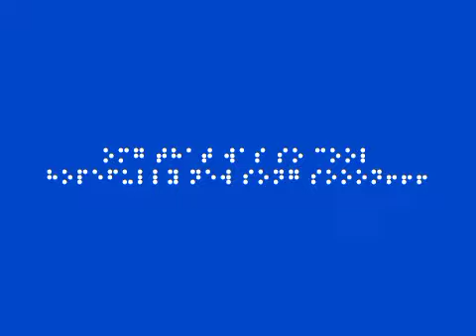ROCKETLUNCHA!.Mp3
"Happy New Years, people!

I’ve been taking it easy the last week and a half, chillaxing in Rehoboth Beach, DE. You might not think that that would be a good place to be in the middle of winter, but you would be wrong, it was great. Luckily for you guys, while I was admiring nature, eating delicious pastries, and catching up on my Peter Molyneux games (also known as “doing research”), Builderman was slaving away in the pixel mines. So we may see a new release this week. Unless there’s a cave-in.

The Roblog often looks forward towards new features that we have been thinking about, but today I’m going to look backwards at what we accomplished in 2006.

Erik single-handedly put together the first gen Roblox website
Builderman flips out and writes a physics engine
Roblox goes live with multiplayer action online.
John Shedletsky, some random CS grad we found joins the team.
Leaderboard added to BrickBattle
Slingshot, rocket launcher, wall builder, superball, time bomb, and flamethrower added to game
Community building game added
Crossroads, Chaos Canyon, Haunted Mansion, and Santa’s Winter Stronghold levels added
Mesh support added to Roblox
Matt Dusek, web development prodigy joins the team.
Friends and messaging added to Roblox
User places made multiplayer
Players get personal inventories
Badges added to Roblox
Stats added to Roblox
Image server conquered
Erik fortifies the borders of his desk to defend against my army of evil robotic killing machines
Roblog comes online
No one finds the rare armor
Searching through people, places, and things added
New Toolbox added
Improvements to network performance made
One hundred thousand bugs created; one million bugs fixed
10,000+ users added
There are about 25 other things I didn’t mention, so when you break it down, we knocked off one item from this list every week.

We’re doing a wrap-up of things left dangling from 2006 right now and then we will launch into an exciting new design phase where nothing less than the very future of Roblox will be decided. Dramatic and true." - 2007

Producer / Mixer - IDKlol
Editor & Video - Dalit Marie

- Winterness Ave ST - ™